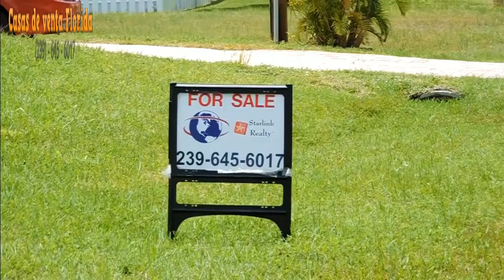PRETAMOS FHA ,Ayudamos para gastos de cierre , compra, venta y renta , casas,